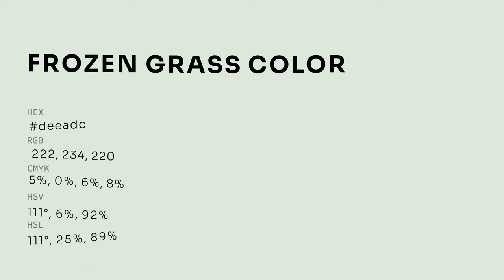Frozen Grass color deeadc hex color - Green color - Warm color deeadc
What color is Frozen Grass ? deeadc hex color - Green color - Warm color deeadc

Hex deeadc Color Code is also known as Frozen Grass color.

Hex deeadc Color code in RGB color code model is created after adding 87.06% red color, 91.76% green color and 86.27% blue color.
Hex deeadc Color code in CMYK color (process color) code model is generated after subtraction of 5% cyan, 0% magenta, 5% yellow and 8% black.